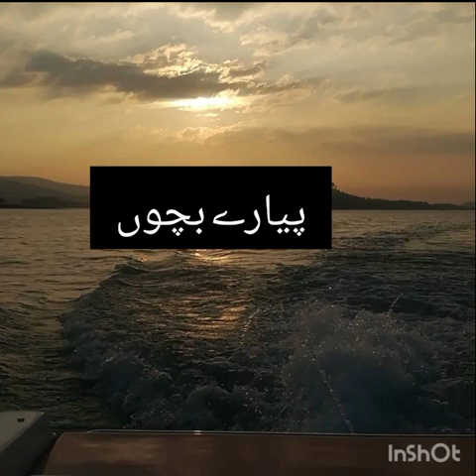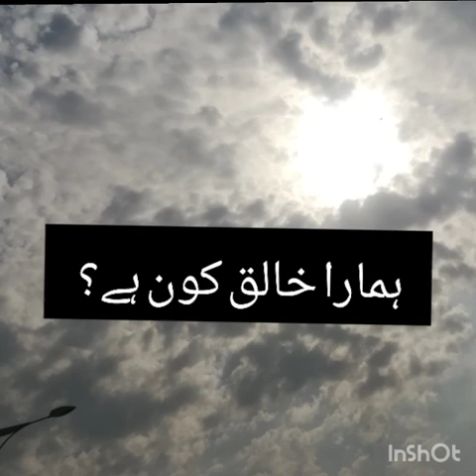Do you know who is our creator? Hamara khaliq kon hy?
In this video u will know about our creator.. Hmara khaliq kon hy..